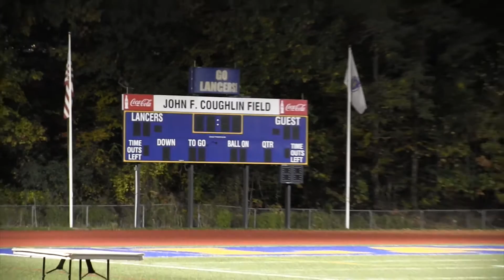Worcester State Women's Soccer: Locker Room Talk with Parenteau and Spinazzola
Worcester State women's soccer captains, Nicole Parenteau and Beth Spinazzola, discuss their roles as captains and express their excitement for this Saturday's senior game (vs. Salem State, 12 noon).

Video produced by Celina Frias and Dan Reidy